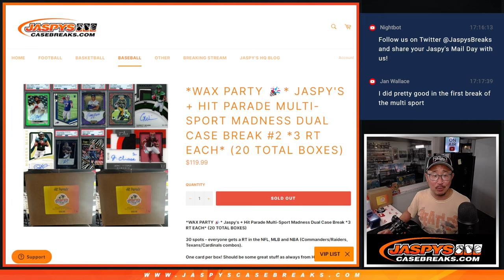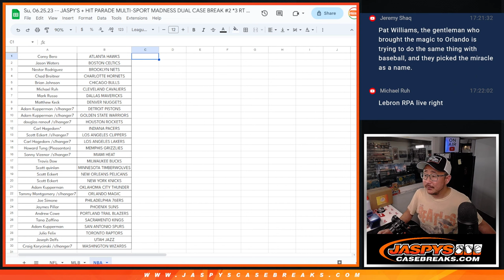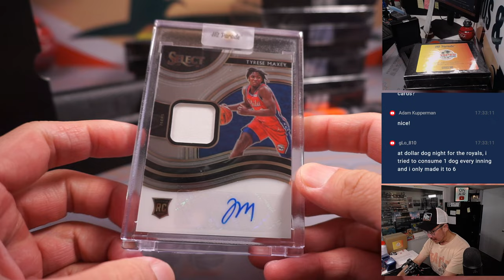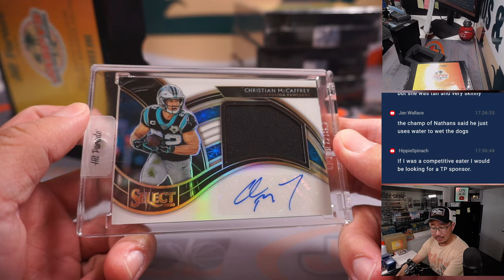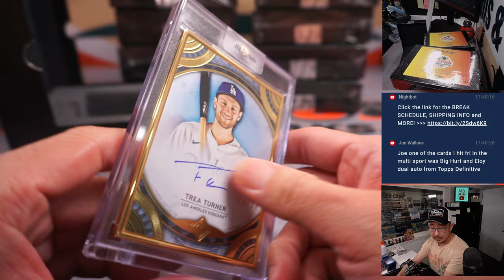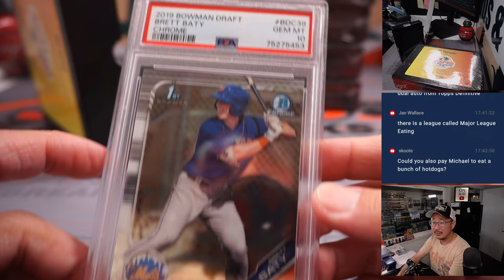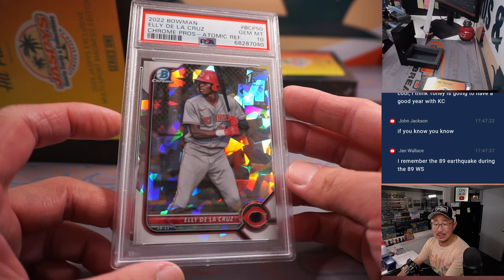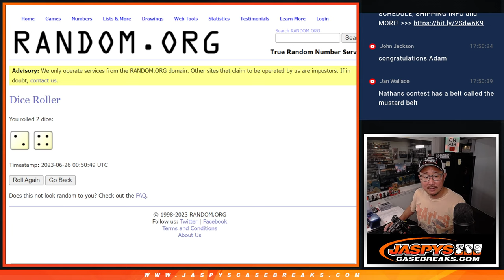Su, 06.25.23 -- JASPY'S + HIT PARADE MULTI-SPORT MADNESS DUAL CASE BREAK #2 *3 RT EACH*